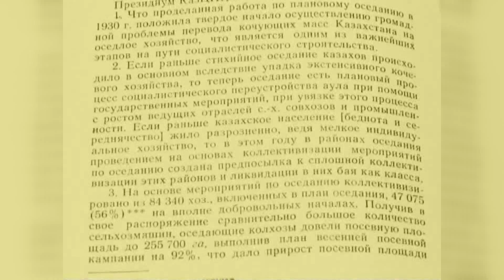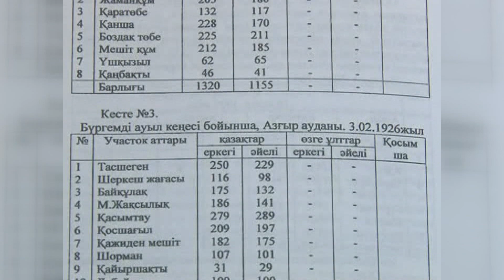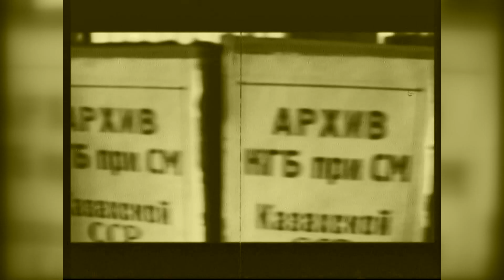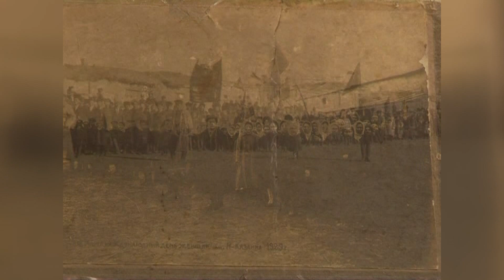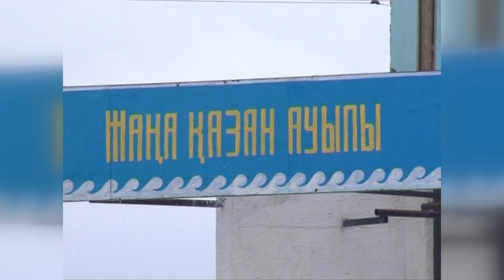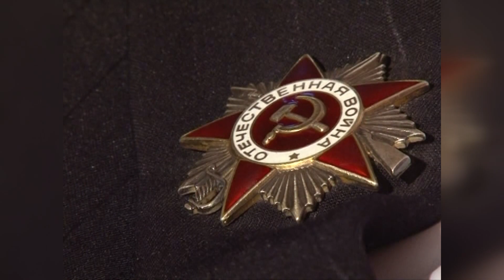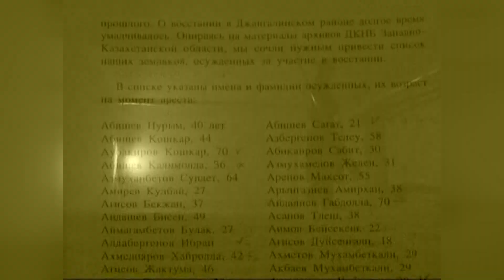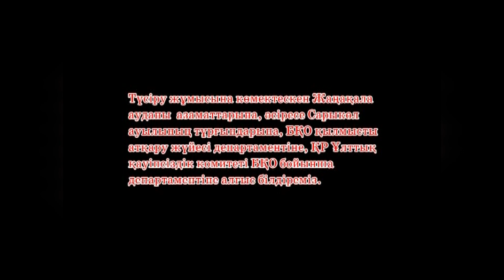Буыршын мұзға тайған күн...